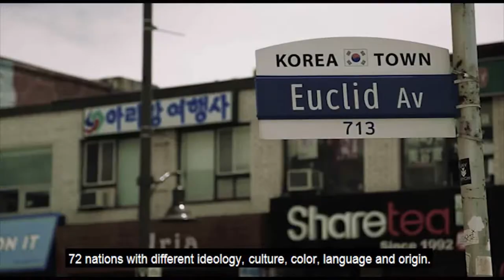Middle east art festival 12 feb 2019 Toronto